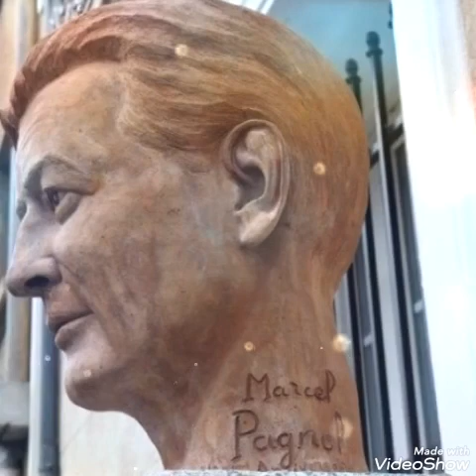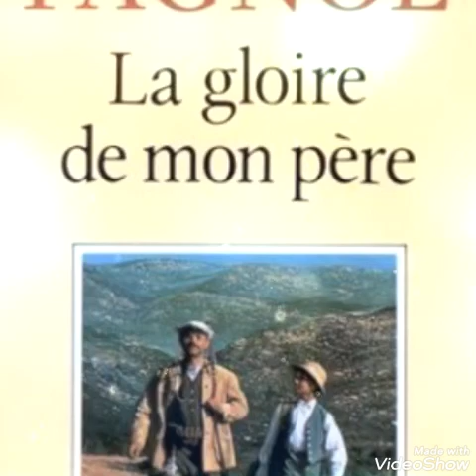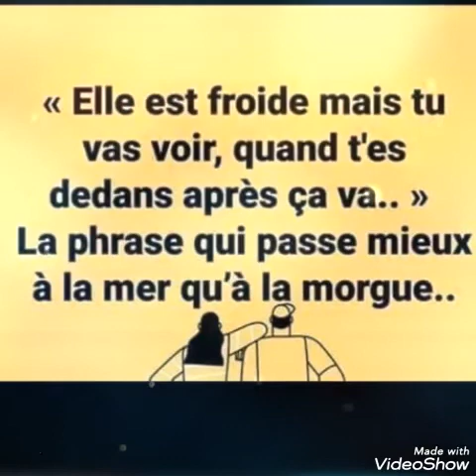AUBAGNE EN PROVENCE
Created by VideoShow & ALAIN BETSCH PRODUCTIONS PROPOSENT.